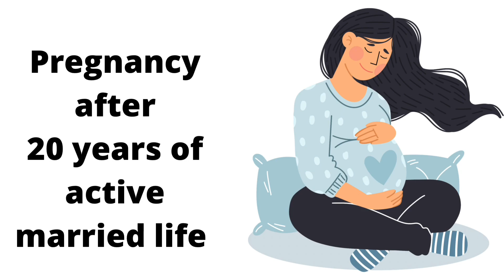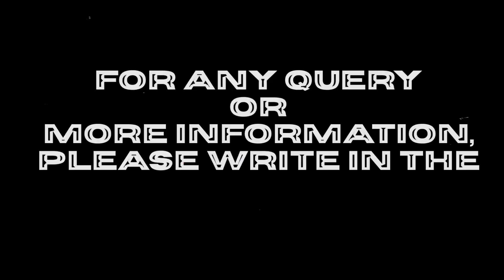मोलर प्रेगनेंसी क्या होती है? - मेरे द्वारा मेनेज किया गया मोलर प्रेगनेंसी का रोचक केस| USG OF MOLE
An interesting sonography case managed by me
An interesting case of molar pregnancy managed by me